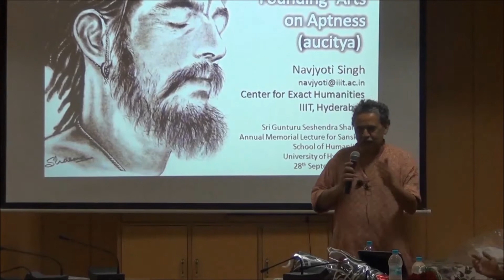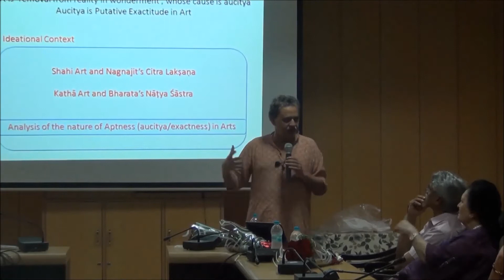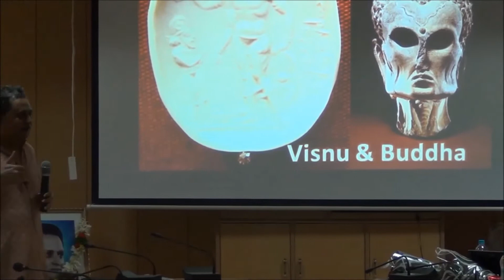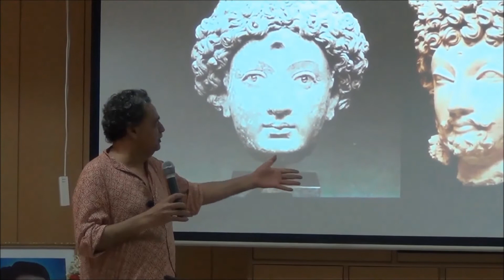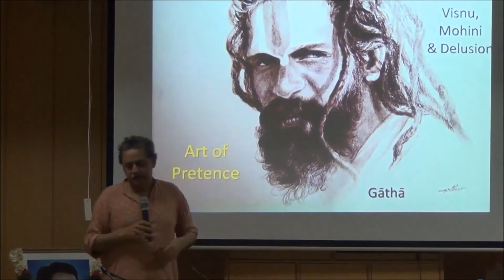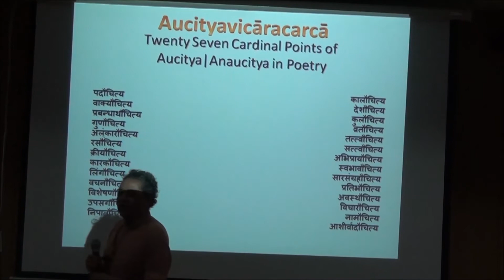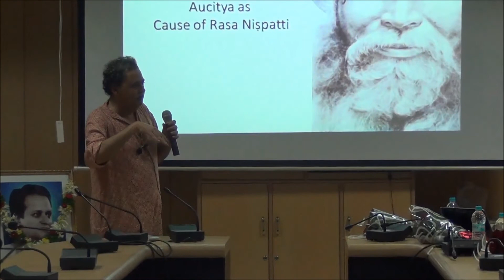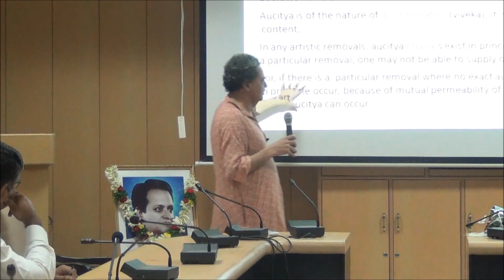Lecture by :Prof. Navjyoti Singh-(Aucitya)"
Lecture by :Prof. Navjyoti Singh, Head, Center for Exact Humanities, IIIT, Hyderabad @ University of Hyderabad in The Department of Sanskrit Studies, School of Humanities,
Title: "Kshemendra's Idea of Founding Arts on Aptness (Aucitya)"
Endowment in memory of: Sri Gunturu Seshendra Sharma (Endowed by Smt. Indira Devi Dhanrajgir, W/o Sri Gunturu Seshendra Sharma)